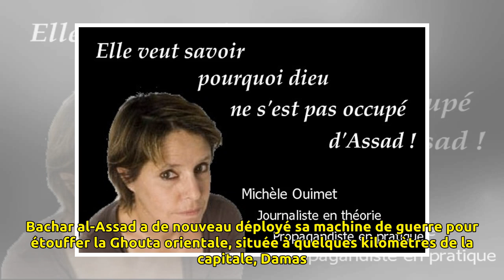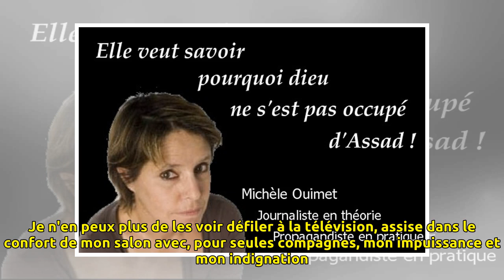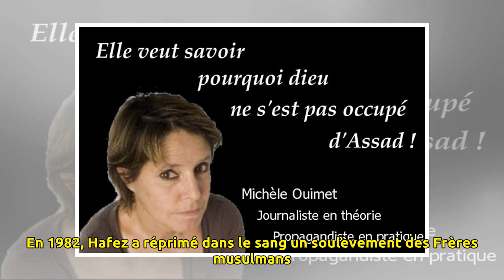Lettre à Dieu (2) | Michèle Ouimet